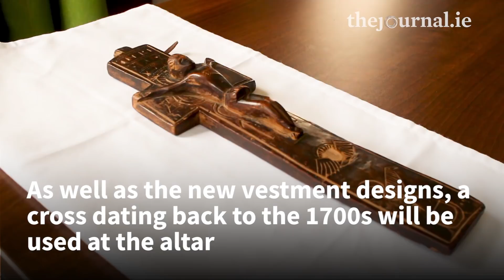'Jesus about as likely to rise from the dead as this cockerel I'm cooking'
While the brand-new designs of the vestments that Pope Francis will wear when he comes to Ireland were released today, it was another much older item that caught the attention of many at the event.